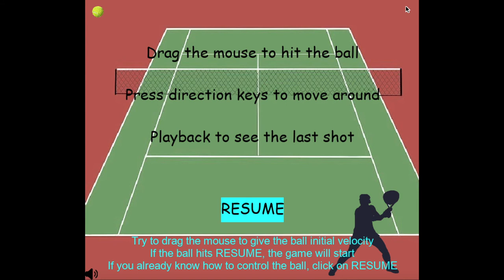15 112 Term Project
Wenxin Ding 15-112 term project Hack Tennis